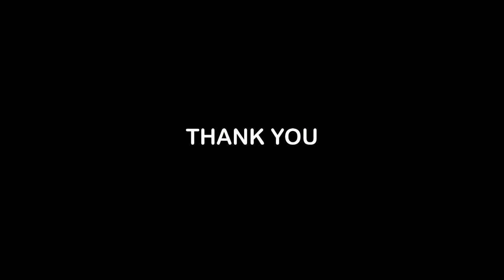Giveaway Hoodie Contin, 100K Subscribers Proleevo Channel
Info lebih lanjut mengenail Giveaway ini, silahkan follow Instagram Proleevo Channel : @proleevo